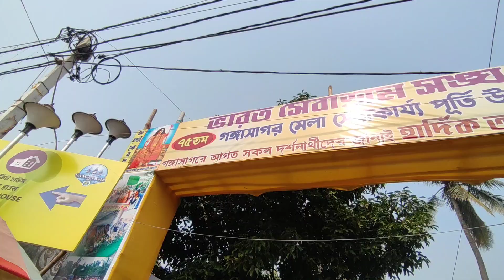গঙ্গাসাগর গেলে মাত্র ১০০ টাকায় পাবে থাকা খাওয়ার সুযোগ।।পাবে নাগা সন্যসীর দর্শন।।Bangali Bari।।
Hey Guys 👋
Welcome back to Bangali Bari ❤️
This is Prity, your foodie friend 🤗😊

In this video I have shared information about Gangasagar Mela 2024. Though this is the first part and the second part is coming. Hope this video will help you to gather knowledge about Gangasagar, if you are planning to visit this place.
There is no train to reach Gangasagar Directly
You have to go there via Kakdwip or Namkhana Station
Lakshmikantapur Locals or Namkhana Locals are available to reach at Namkhana or Kakdwip.
Other details have been given in the video.

Gangasagar Mela 2024
Bangali Bari
গঙ্গাসাগর মেলা
Gangasagar Mela
how to go Gangasagar
how to go Gangasagar Mela
route to visit Gangasagar
how to visit Gangasagar
Gangasagar Mela vlog
Gangasagar Mela journey details video
journey to Gangasagar